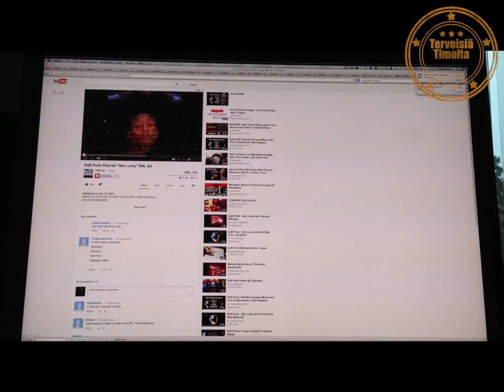Google VCR mode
This video is about vcrmode